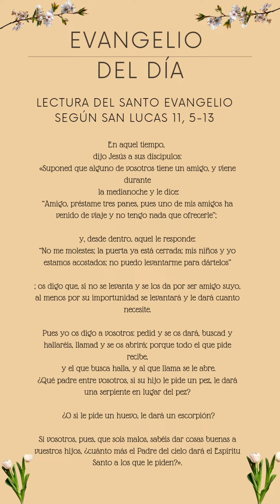Evangelio de hoy